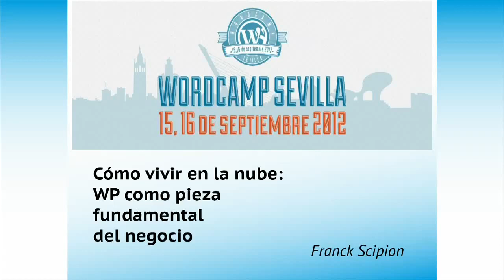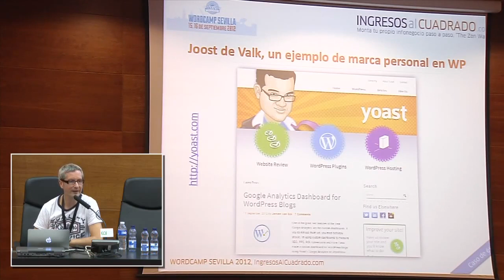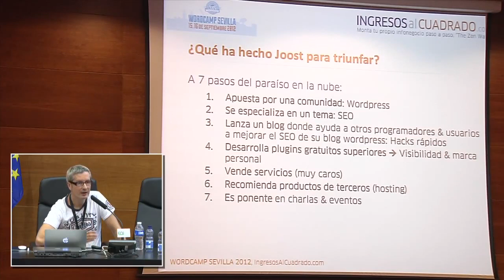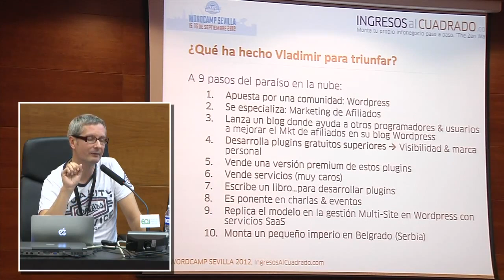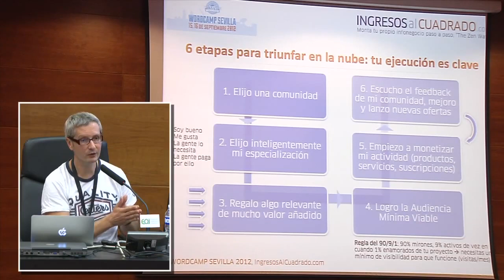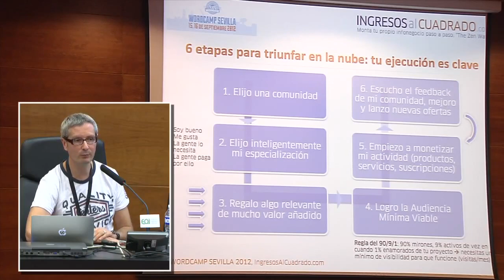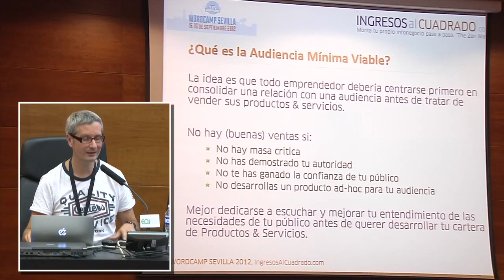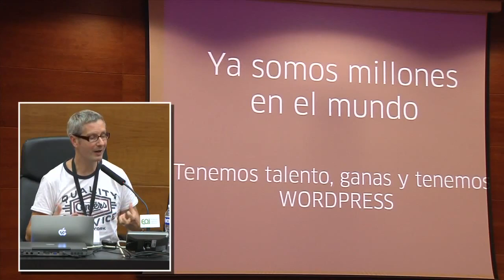Cómo vivir en la nube: WP como pieza fundamental del negocio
Durante esta sesión, Franck nos explicará cómo vivir en la nube vendiendo servicios profesionales, formación presencial, y cursos online, usando un blog WordPress como pieza fundamental del negocio.

Terminará contándonos un par de casos de expertos que se ganan la vida vendiendo servicios WordPress y una hoja de ruta para hacerlo.